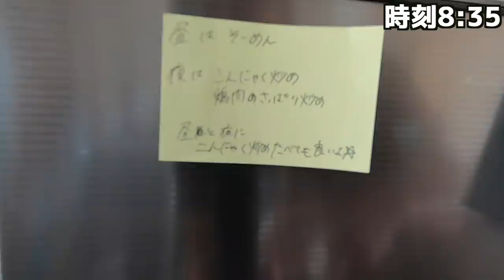【平凡？な１日】堀江のカフェのお姉さん（美人店員さん）と運命の遭遇編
週に一度アップしている平凡な１日です。
相変わらず自由に過ごしてる１日の様子です。

◆撮影機材
・iPhoneX
・Zhiyun Smooth 4
・GoPro 7

◆BGM
You Access Me
Warm Delight
Delicate People
No Love
Tough Love
I Am Better Off